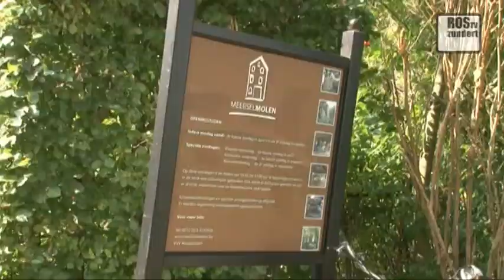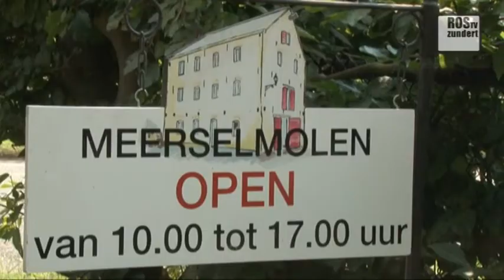Open monumentendag Meerseldreef